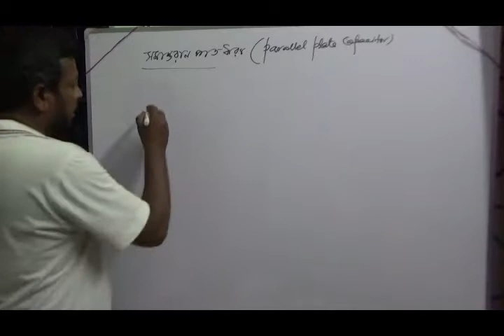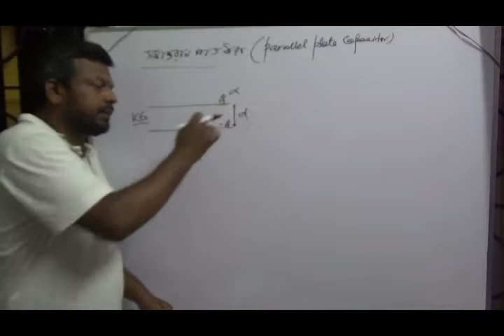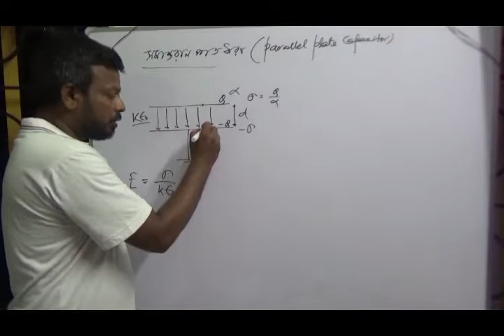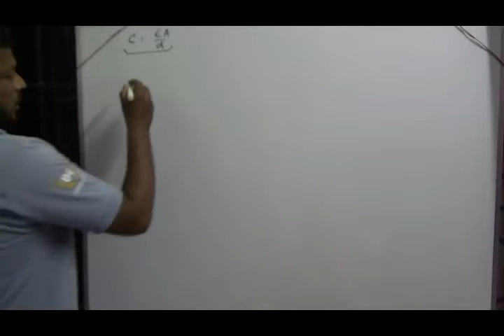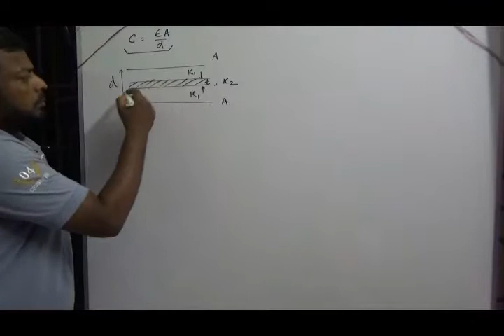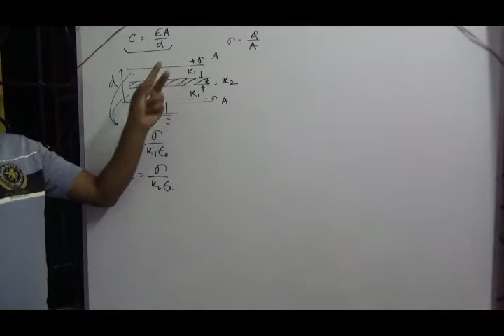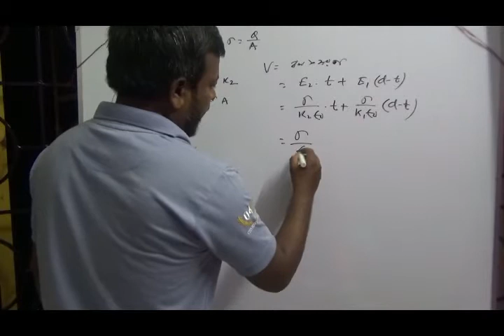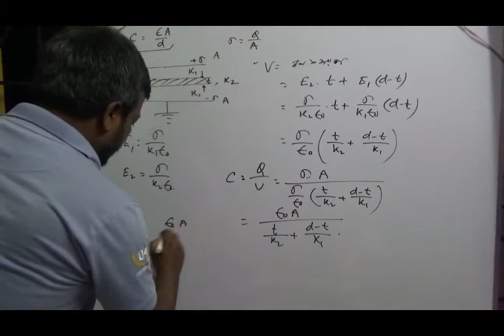PARALLEL PLATE CAPACITOR/XII/BIRESH/সমান্তরাল পাত ধারক